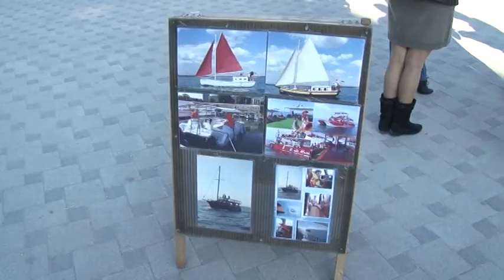Сотрудники администрации проверили состояние набережной Анапы